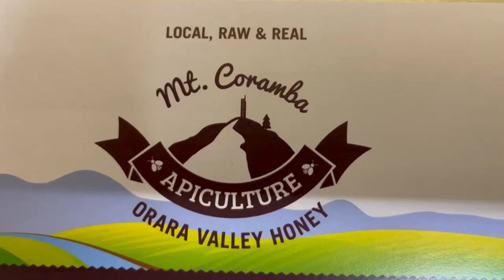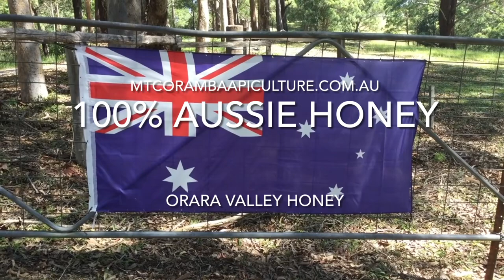🐝 Australia moves to Varroa mite management. More spring management work at the Nymboida hives.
🐝  In this video, we discuss the move from Varroa mite eradication to management & the implications it has for Orara Valley Honey.

🐝 I reorganise a hive that has brood in all three supers to make it easier to manage.

🐝 Work continues to get all of the 6 frame nucleus hives into ten-frame gear.

🐝 We also checked on the progress of hives transferred into ten-frame gear almost a month ago.

🐝 More information regarding the Varroa destructor response can be found

🐝 Please practice responsible beekeeping by following the Bee Biosecurity Code of Practice.

🐝 Bee Aware is a hub of information for beekeepers and growers about honey bee biosecurity and pollination of agricultural and horticultural crops.